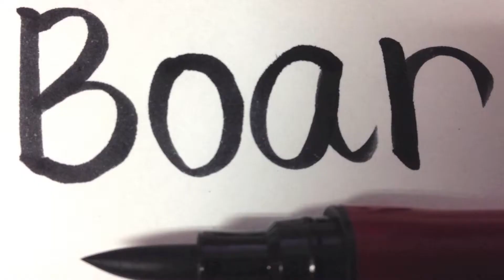How to pronounce Boar in Japanese 猪 イノシシ いのしし pronunciation Japan